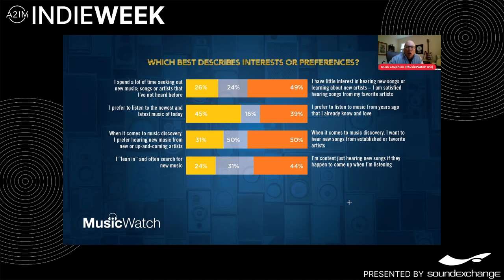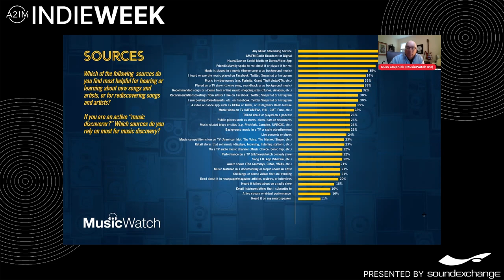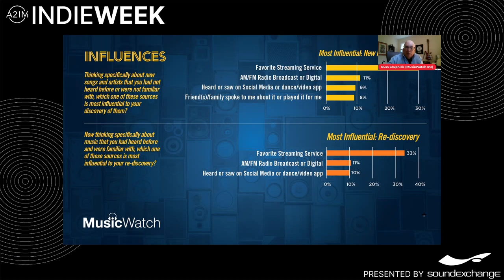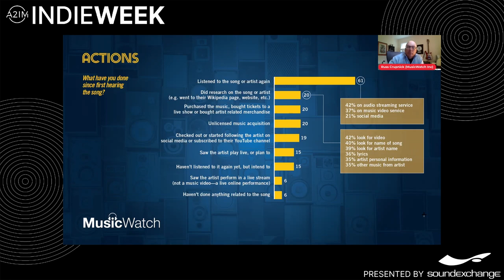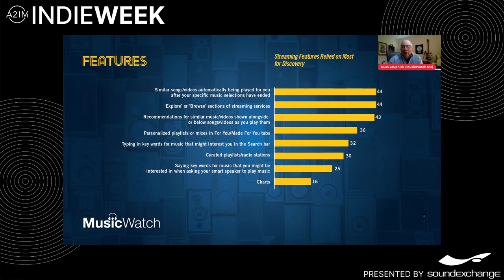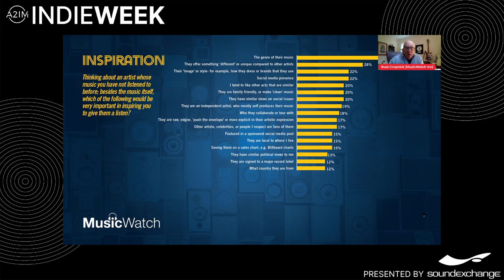The New World of Music Discovery | A2IM Indie Week 2021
As an addendum to Russ Crupnick’s Indie Week 2021 lightning talk “Consumer Listening Trends”, Dr. Richard James Burgess of A2IM and Garrett Levin of DiMA join Russ to discuss the results.

A2IM Indie Week is a four-day international conference and networking event aimed at maximizing the global impact of Independent music. Featuring keynotes, panels, exclusive networking sessions, and more, Indie Week has historically been held in New York City, and drawn an attendance of over 1200 participants from over 30 countries. This year, A2IM Indie Week 2021 was held virtually from June 14 to June 17.